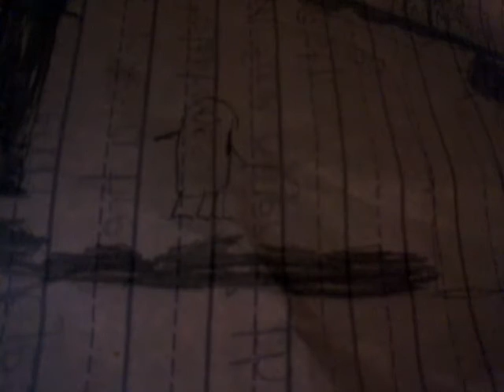March 8, 2017